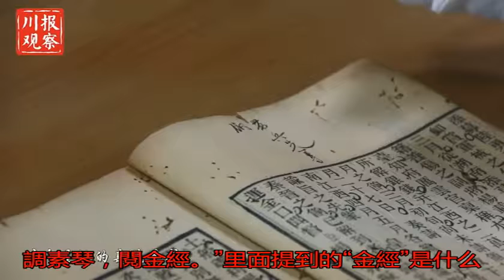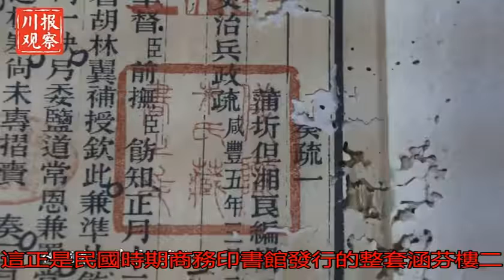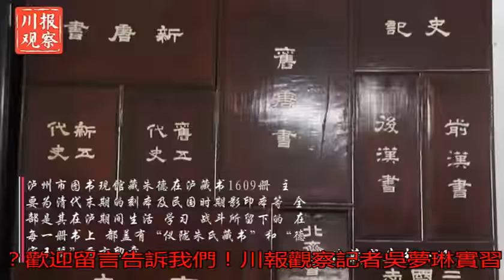這件舉世罕見的古代頂級奢侈品，竟然藏在瀘州_搜狐歷史_搜狐網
原標題：這件舉世罕見...